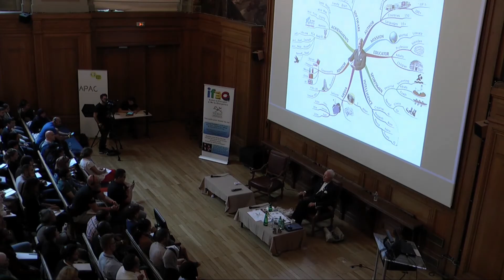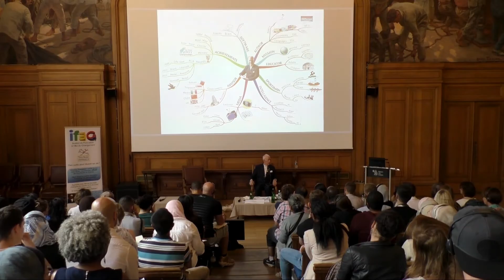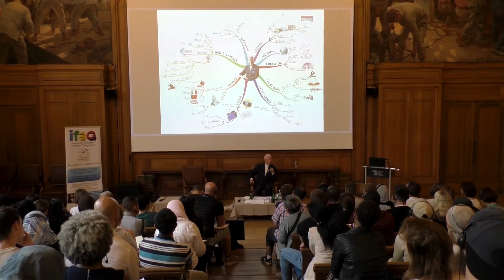Tony Buzan - A Story About Speed Reading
Welcome to the official Tony Buzan YouTube Channel!

👉 PROBLEM SOLVING 🔑🔒
The skills for identifying, evaluating, and implementing solutions for problems in complex, real-world settings. More than 56% of all jobs require complex problem-solving abilities as a core skill.

👉 CRITICAL THINKING 🧠‍🎓
The ability to conceptualize, analyze, apply, synthesize and evaluate information to reach an answer or conclusion, by engaging our brains in reflective and unbiased thinking.

👉 CREATIVITY 🎨🎙️
The power to conceive, assess and implement valuable, original ideas. Creative jobs will have double-digit growth over the next 10 years. Innovative organizations will survive and thrive.